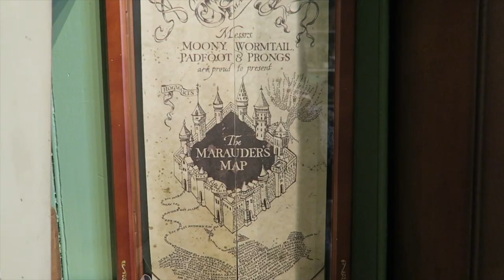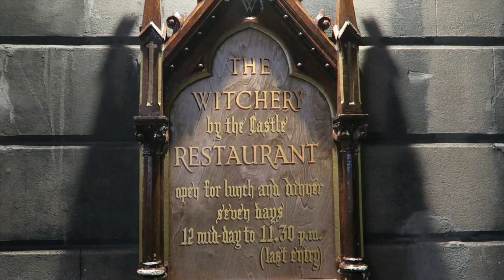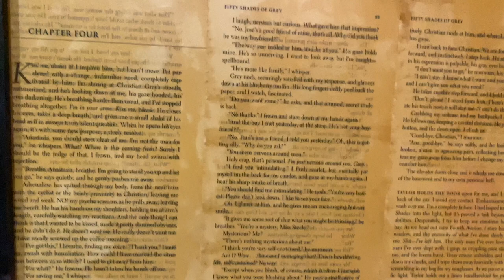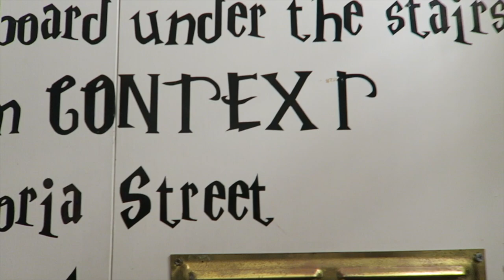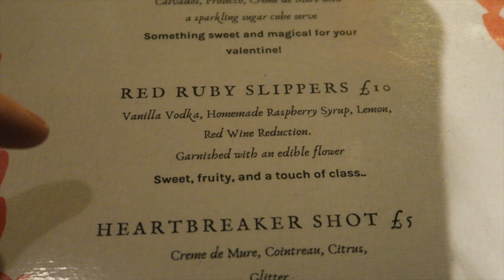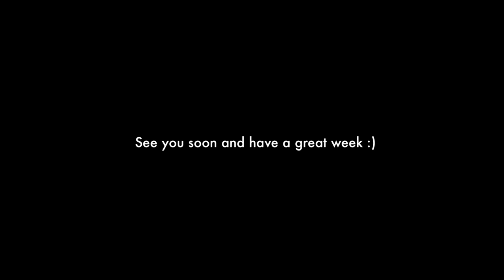Edinburgh vlog 2023 Doing all things Harry Potter🧙🏼‍♂️✨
Edinburgh vlog 2023! We did all things Harry Potter!😍🧙🏼‍♀️✨